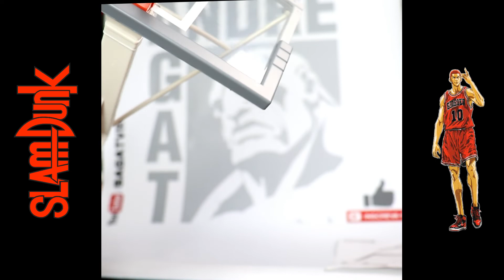Tabela de Basquete escala 1/12 Dasin Model Slam Dunk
Quer comprar action figures e ainda ter desconto nas suas figuras? Compra na japan21 usando o cupom do sagat!!!
Cupom 10%: sagat10off